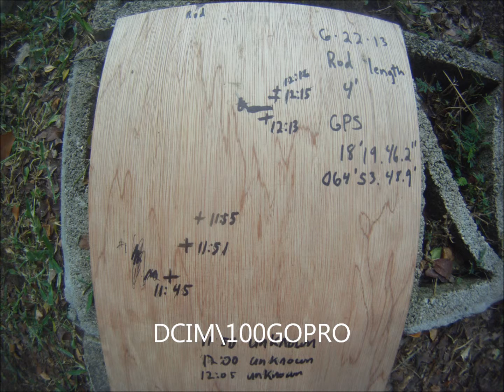Earth Experiment20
Experiment
Ok video didn't turn out that well, lost the shadow of the sun between 11:50 and 12:05, then at 12:17 the rain came, and last you can't even make out the eleven dollar clock I bought.  However I think I got some good measurements.  If you look at the last ten seconds of the video you will find my results without measurements but with GPS coordinates and date and times.  This was the best I could do at short notice.  I hope this helps, and if you need more or have suggestions on how to do better let me know
Ok so I usually use imperial measurements and actually started out this deal with a four foot rod, so I changed to 1.2192 meter rod.  By the way the rod is longer than four foot/ 1.2192m, but the distance between the base and the top of the rod is four foot/1.2192m.
So here's what I got:
Location and date
 18'19.16.2"
064'53.48.9"
6/22/13
Distance from the base of the rod to the end of the shadow at
11:45 am 23cm
11:50 am No shadow
11:51 am 20.5cm
11:55 am 18.5cm
12:00 pm No shadow
12:05 pm No shadow
12:13 pm 12.7cm
12:15 pm 11.6cm   started getting dark and the rain was coming
12:16 pm 11.25cm